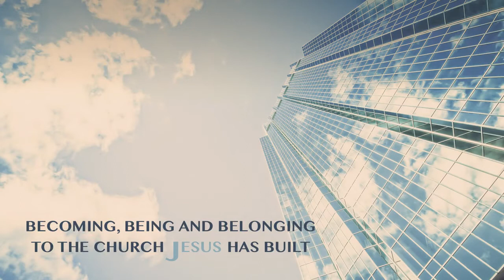Becoming, being and belonging - 12 - Joy - Greig Garratt